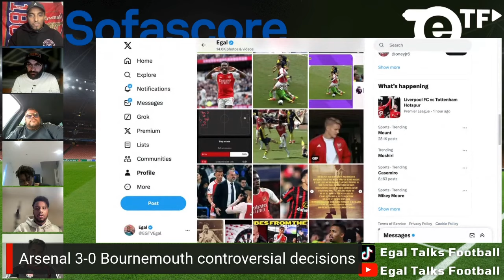HEATED DEBATE 🔥 Are Arsenal Fans Hypocritical? | Controversial VAR Decisions Arsenal 3-0 Bournemouth